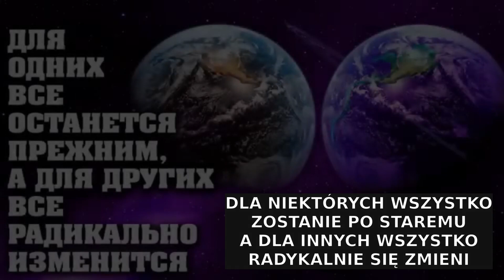DLA NIEKTÓRYCH WSZYSTKO POZOSTANIE PO STAREMU a dla innych radykalnie się zmieni.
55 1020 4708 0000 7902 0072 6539